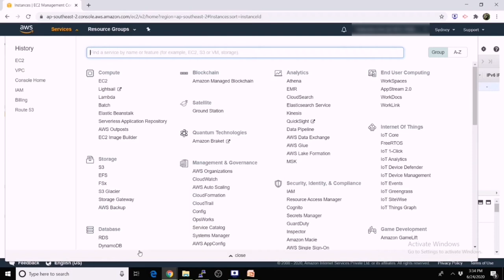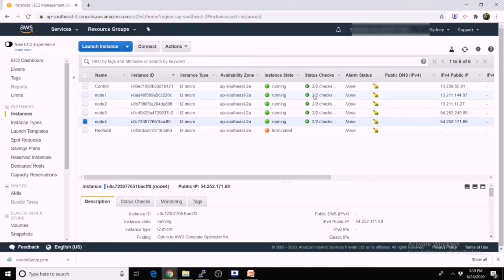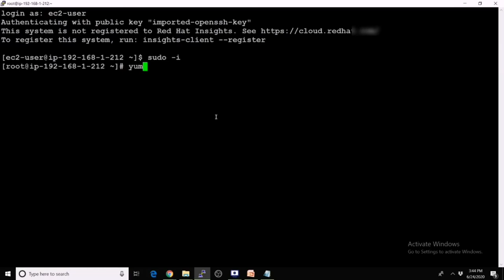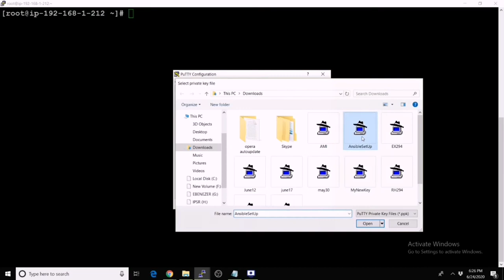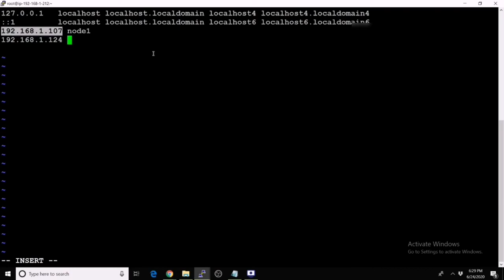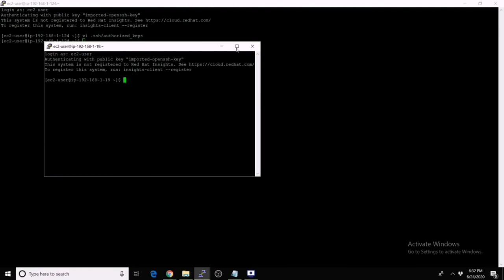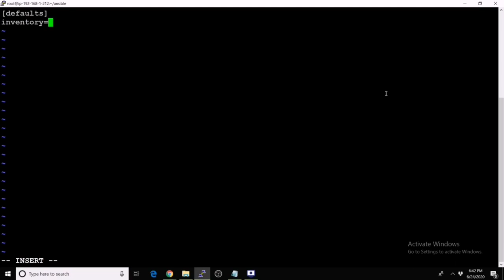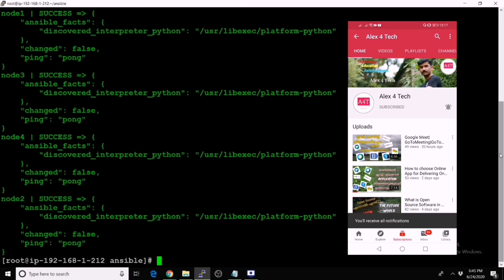How to Set up Lab for Redhat Ansible in AWS|Malayalam Tutorial Video|Linux Automation|DevOps Tool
In this video I explained how to setup lab for Redhat Ansible Workouts in AWS Account

Query Solved
1.How to create instance in AWS
2.How to connect to AWS instances from Windows using PuTTY
3.How to activate EPEL Repo in Redhat System
4.How to install Ansible Engine
5.How to setup key based SSH login in Linux based machines
6.What is Ansible adhoc command
7.What is Ansible Project Directory
8.How to setup inventory file and Ansible configuration file